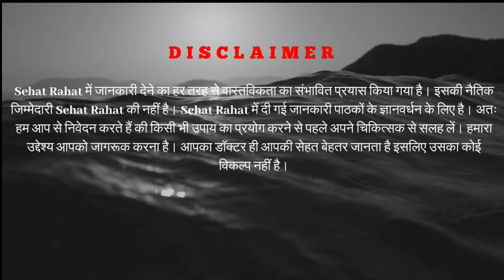प्रेगनेंसी में चाय,कॉफी या Green Tea पीना चाहिए या नहीं ? | Tea Or Coffee During Pregnancy In Hindi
Is Good or Bad Taking Tea,Coffee or Green Tea During Pregnancy In Hindi.

pregnancy mein bacche a ki growth ke liye ise kharide👉